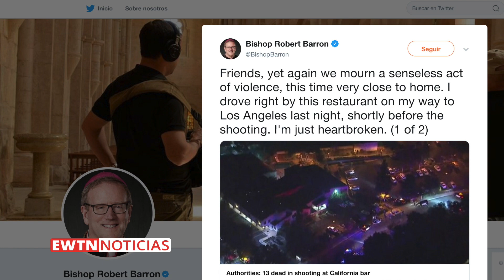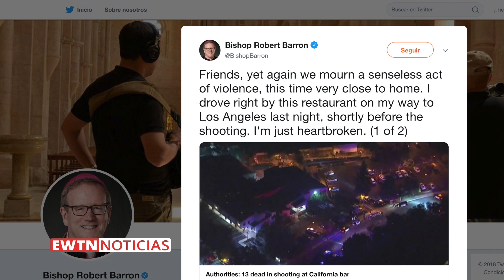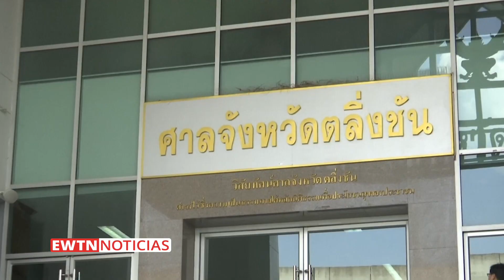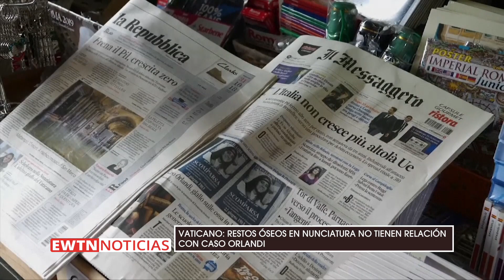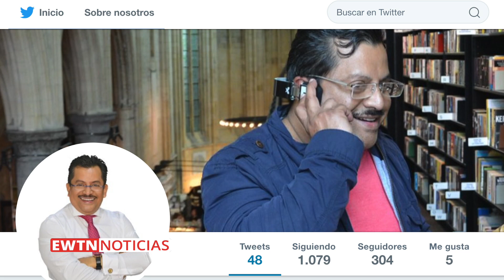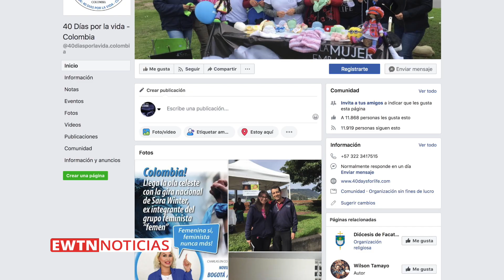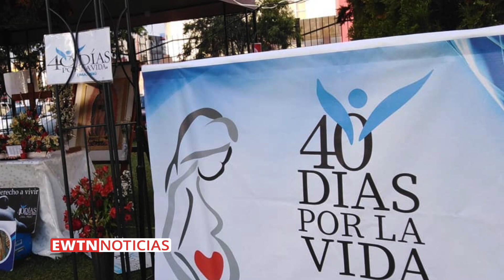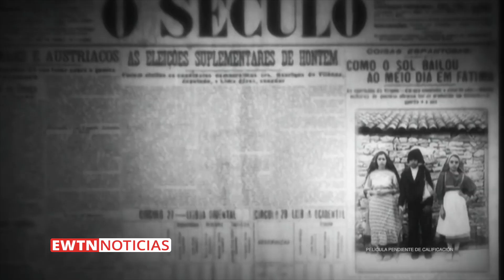EWTN Noticias - Noticiero del lunes 12 de noviembre del 2018